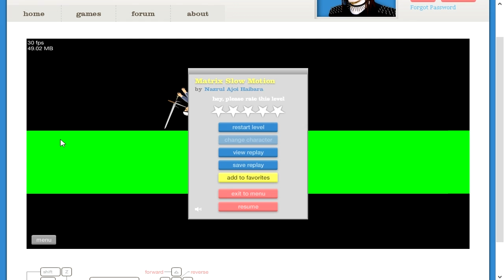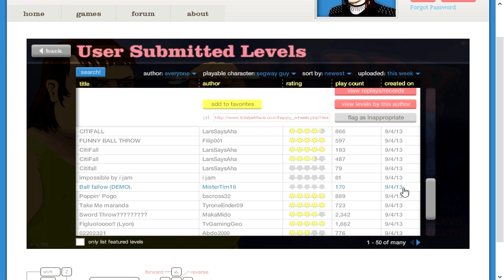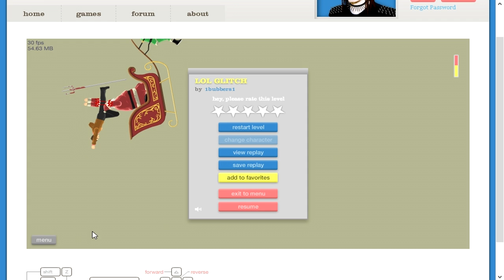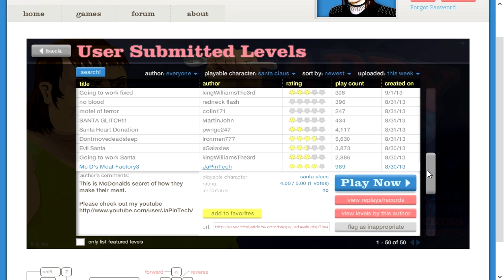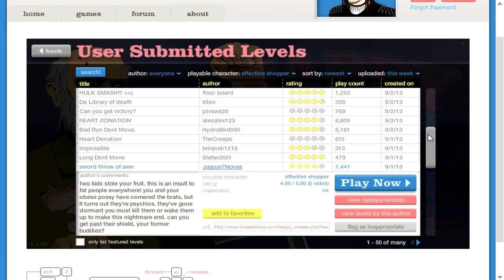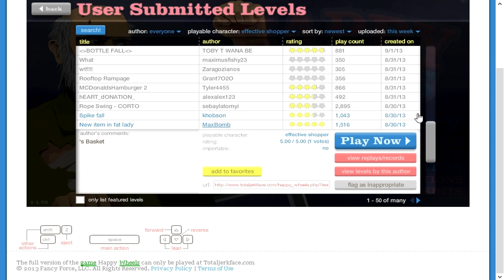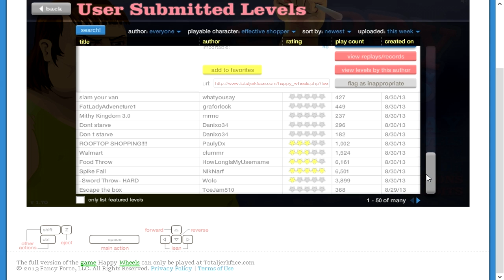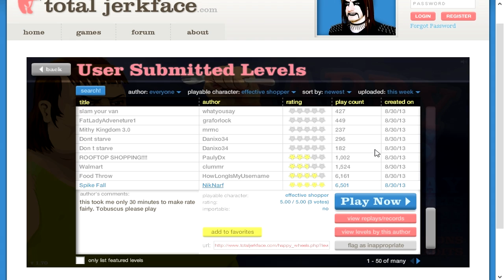Happy wheels[ upcoming things]